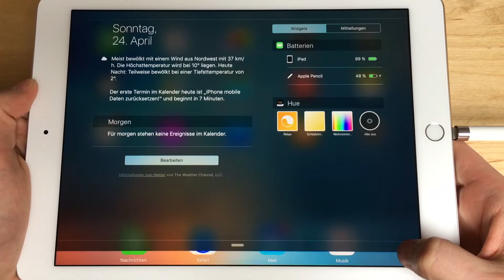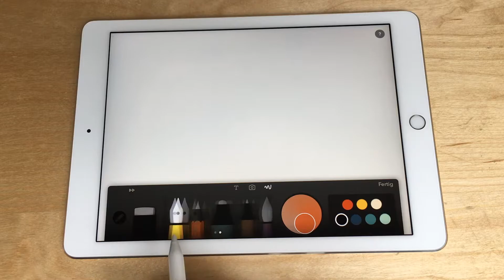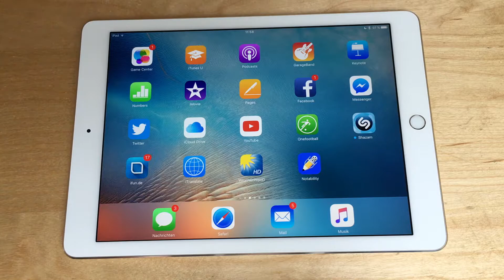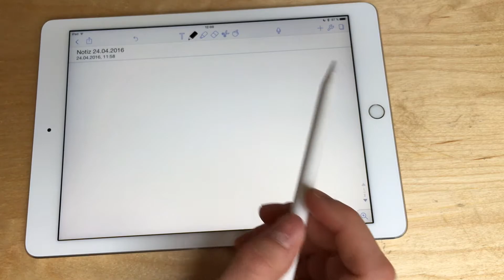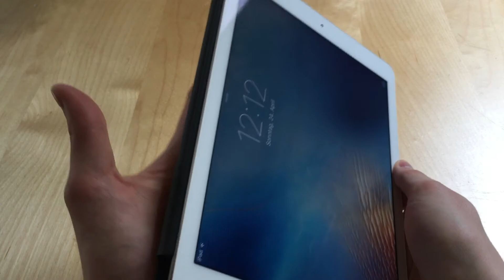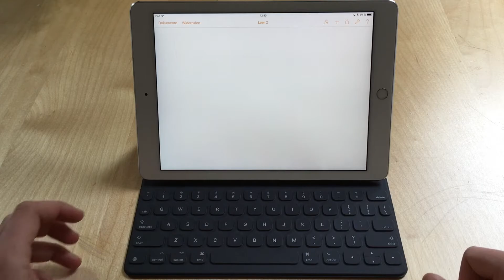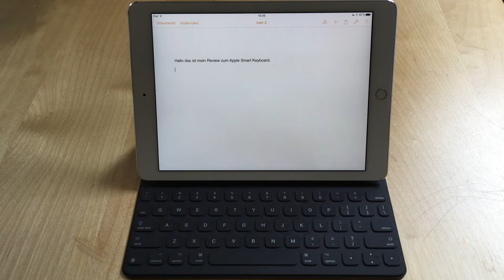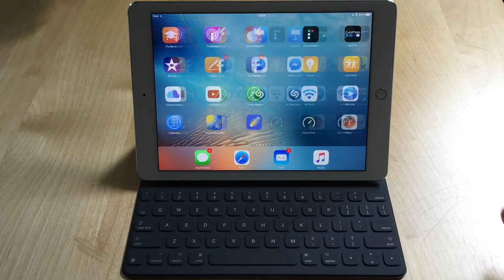Apple Pencil + Smart Keyboard [Review]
Zusammen mit dem iPad Pro hat Apple auch den Apple Pencil und das Smart Keyboard vorgestellt.
Diese zwei Zubehöre machen das iPad für mich zu einem leistungsstarken Arbeitsgerät und zum ultimativen Computer Ersatz für unterwegs!

Wie funktioniert der Apple Pencil und was kann man damit alles machen? Welche Apps sind am besten geeignet?
Wie funktioniert das Smart Keyboard? Wie kann man auf dem US-Tastaturlayout auf deutsch schreiben?
All diese Fragen werde ich euch in diesem Video ausführlich beantworten.

Euer ApplePie